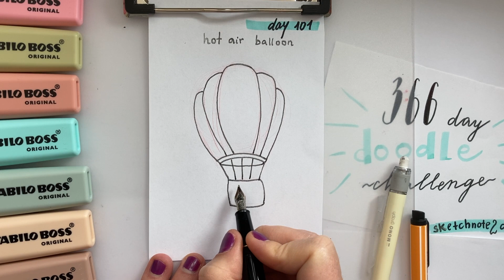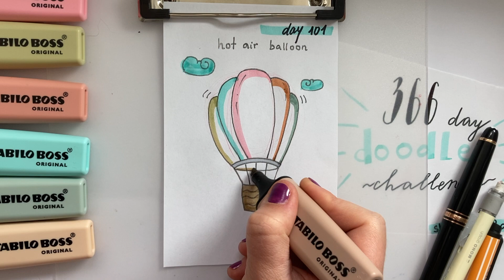🎈 Day 101 - Hot air balloon | 366 Doodle Challenge | Sketchnote2day